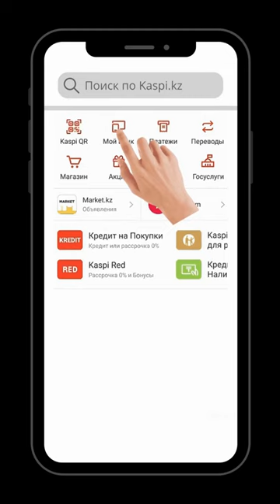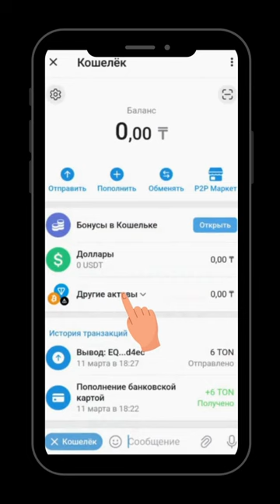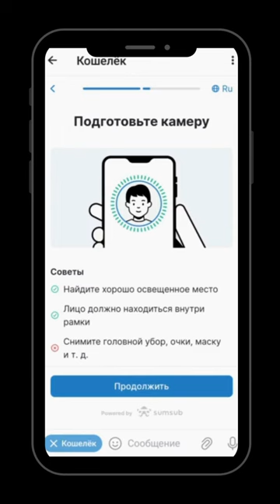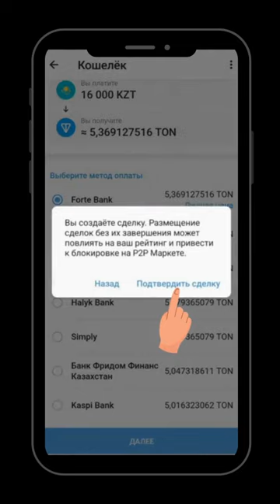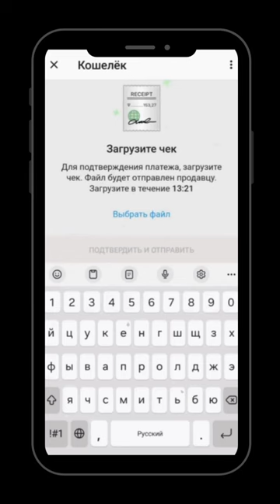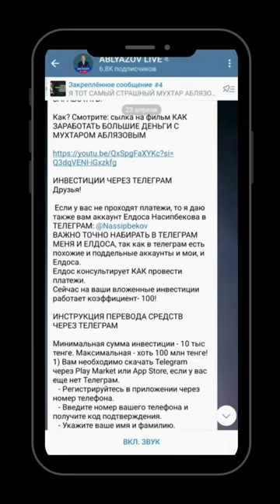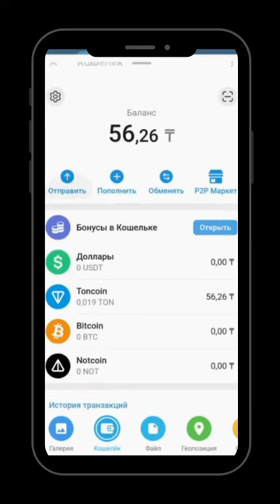КАК ЗАРАБОТАТЬ В 100 РАЗ БОЛЬШЕ ЗА ГОД! (10000% - ДЕСЯТЬ ТЫСЯЧ %)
Друзья!
Мы озвучили минимум ПЯТЬ ВАРИАНТОВ БЕЗОПАСНОГО И КОНФИДЕНЦИАЛЬНОГО способа финансирования, чтобы заработать в 100 раз больше.
2). Краунфандли
3). Криптовалюты USDT, БИТКОИН
4). ТОН через телеграм
5). Оплата любой банковской картой
ИСПОЛЬЗУЙТЕ ЛЮБОЙ СПОСОБ.
Они являются ИСКЛЮЧИТЕЛЬНО надежными и КОНФИДЕНЦИАЛЬНЫМИ
Особенно надежными являются переводы: в ТОН, USDT, БИТКОИН.
Надежными являются и переводы через Краундфандли или БАНКОВСКОЙ КАРТОЙ.

ИНВЕСТИЦИИ ЧЕРЕЗ ТЕЛЕГРАМ КРИПТОВАЛЮТЫ ТОН

Друзья!
Просьба действовать по инструкции на ВИДЕО.

@mukhtarablyazov (инстаграм)
@ablyazovmk10 (телеграм)